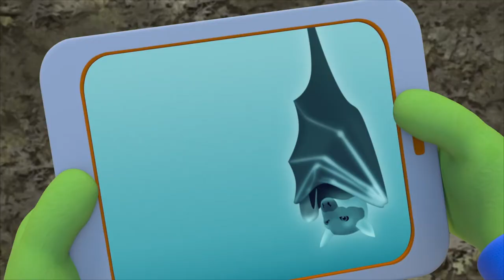On a mission | The Polos | Adventure Learning | Learn At Home